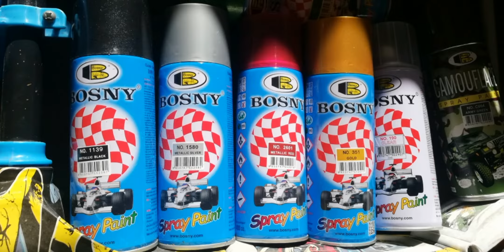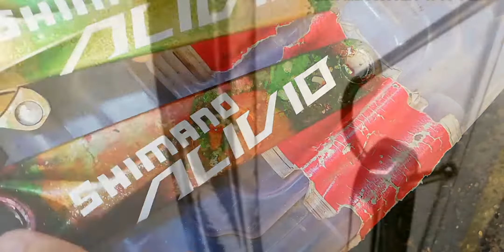How To Hydro Dip Bicycle Crank Arm Using Bosny Spray Cans